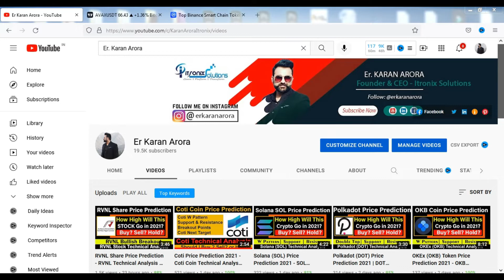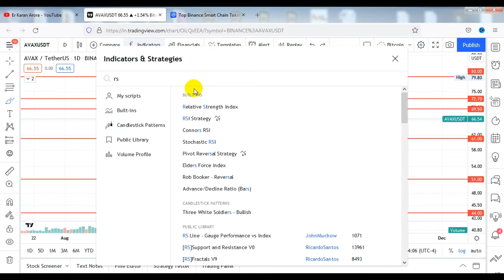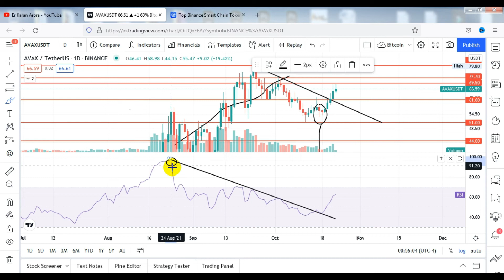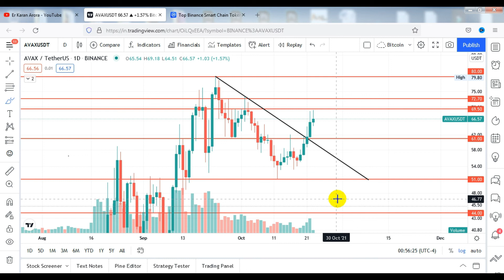Avalanche AVAX Price Prediction 2021 - AVAX Technical Analysis | AVAX Coin News Today | AVAX Update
In Today's Video, We'll go through Avalanche Avax Coin Price Prediction 2021 in Hindi.
We'll look at various targets in this Avalanche Avax Price Prediction Video. What is Avalanche Avax? Why is Avax Falling Down? How to buy Avax Token at low price. Avax Token Price Prediction 2021 in Hindi
Avalanche Avax Price Prediction 2021 - Why Avax Token is Falling and Going Down? Avax News Today
Avalanche is a platform for building decentralised applications and custom blockchain networks (dApps). The Avalanche crypto platform, developed by Ava Labs, is one of many initiatives vying to dethrone Ethereum as the most frequently used smart contract platform in the blockchain ecosystem.

Avalanche Price Prediction
Avax Price Prediction
Avax Price Prediction 2021
Avax Price Prediction in Hindi
Avax Price Prediction 2021 in Hindi
Avax News Today
Avax Technical Analysis
Avax Fundamental Analysis
Avax Urgent Update
Avax Latest News
Why Avax is Falling
Why Avax Going Down
Why Avax Crash
Why Avax Price is Going Down
Crypto News Today
Why Avax is Falling Today
Why Avax is Falling Down
Why Avax is Falling Now
Avax Crash
Avax Crash News
Avax Next Move and Target